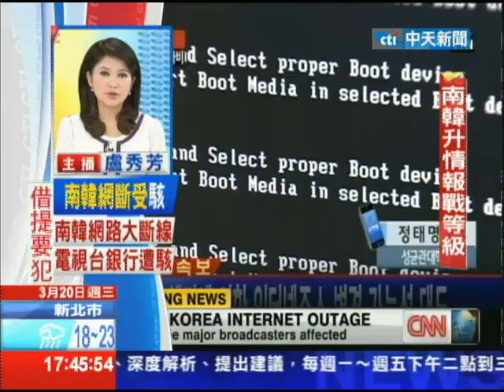20130320中天新聞 春雨不來！請節約 4/10恐二階段限水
春雨遲遲不來，桃竹苗進入第一階段限水，高雄22號也開始限水，經濟部成立旱災應變小組，九年來首度提升到部會等級，而行政院長江宜樺，今天視察石門水庫時也說，如果水量持續短缺，四月十號可能實施第二階段限水，屆時大型用戶，如游泳池洗衣廠將有水量管制。